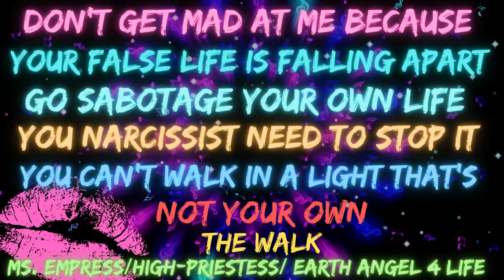MS. Empress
Sick twisted fantasy y'all can't finesse shit over here or control me the only thing these people will receive is a napkin to wipe those tears as they see my name on the side of those cell doors it's never that deep these people are thirsty it's a shame it's not even funny how delusional these people are y'all will reap what you sow.